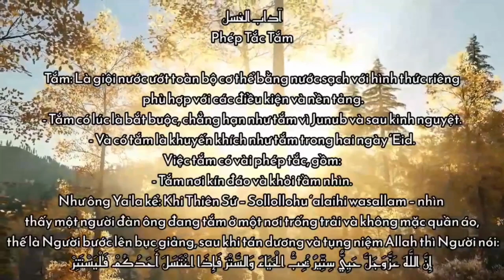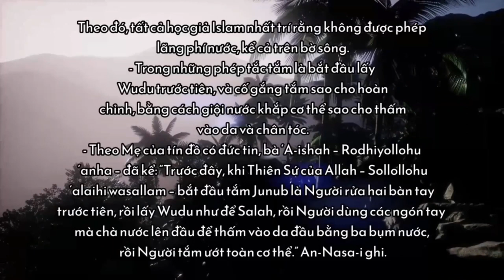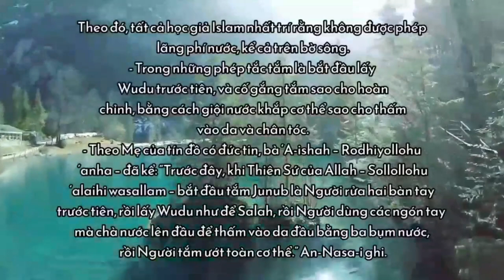Tin Vào Moy Rủi آداب الغسل